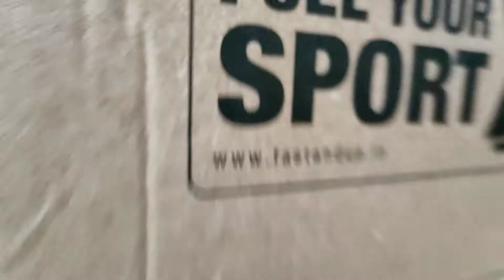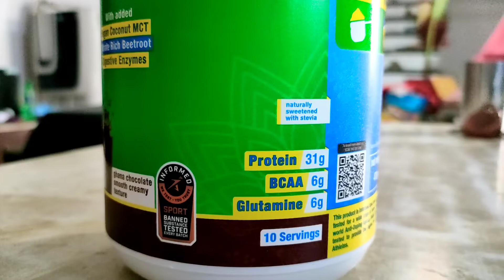My Youtube First Sponsership | UNBOXING FAST & UP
FIRST SPONSERSHIP BY FASTandUP